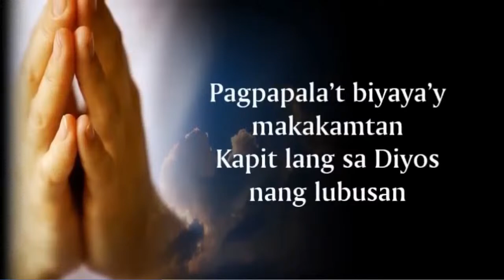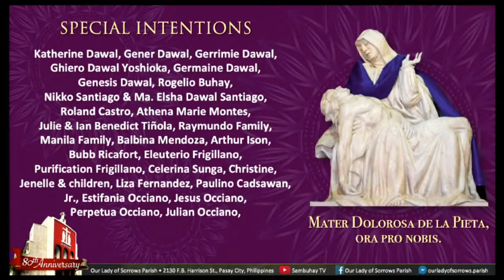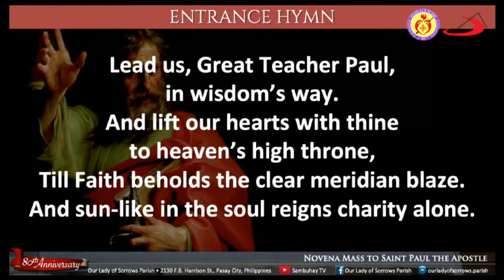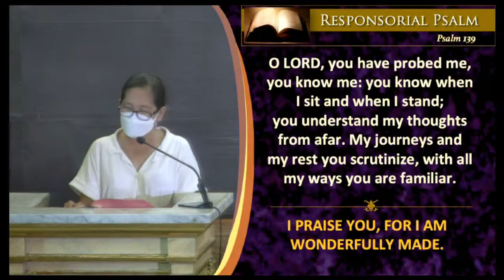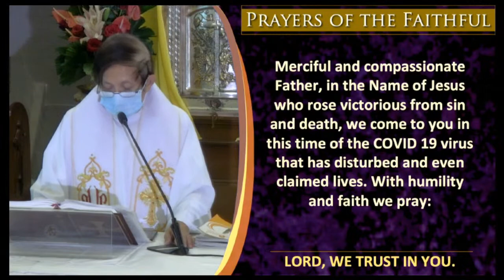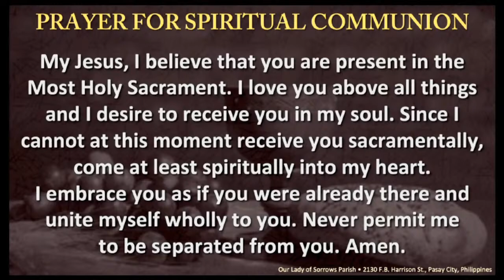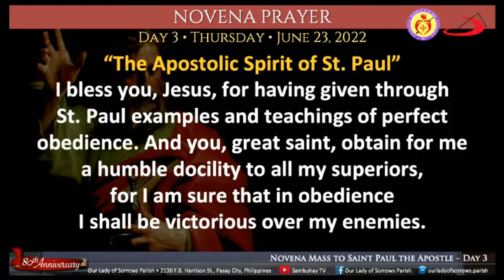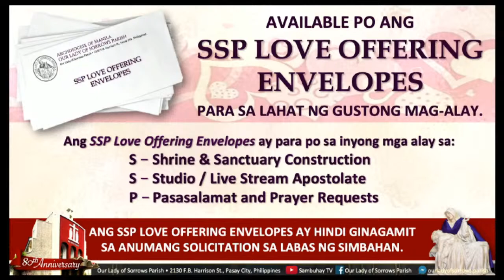OLSP | June 23, 2022 5:30 PM | Solemnity of the Nativity of Saint John the Baptist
Our Lady of Sorrows Parish | June 23, 2022 5:30 PM | Solemnity of the Nativity of Saint John the Baptist
Mga Kasambuhay at Kaparokya, makiisa at maki-Misa sa Sambuhay TV Mass sa Parokya dito sa Youtube at sa Our Lady of Sorrows Parish Facebook Page. Follow us by SHARING and LIKING us. Support and sustain this online Media Ministry.
– Metrobank Current Acct. No.: 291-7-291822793 - Metrobank Pasong Tamo-Bagtikan Branch
– BPI Current Acct. No.: 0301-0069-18 - BPI Buendia-Harrison Branch
– GCash: DOMINADOR G. GUZMAN - 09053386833
You can also visit our official Facebook page for other features. sambuhay​ sambuhaytv​ sambuhaytvmass​ simbahay​ 365dayswiththelord​ stpauls​ sambuhaytvdailymass​ gabaysambuhay​ tvmass​